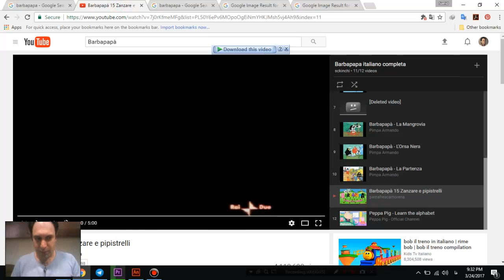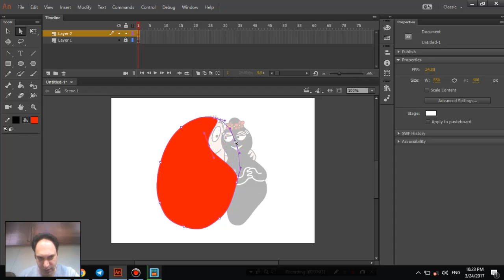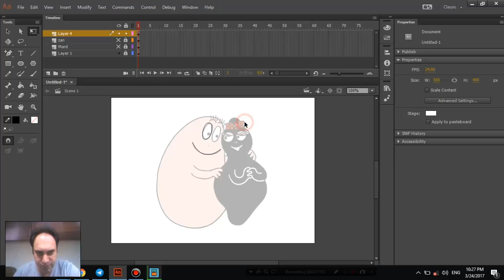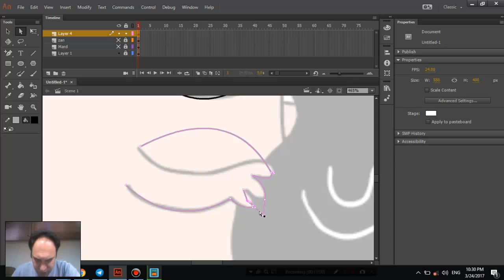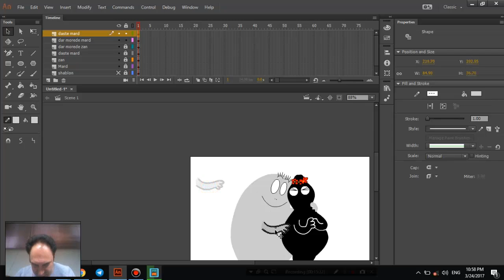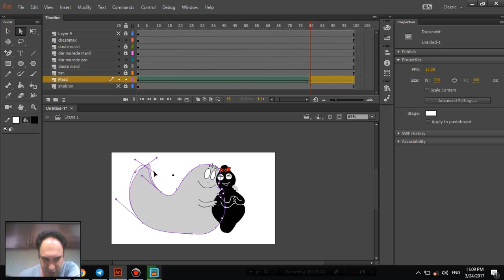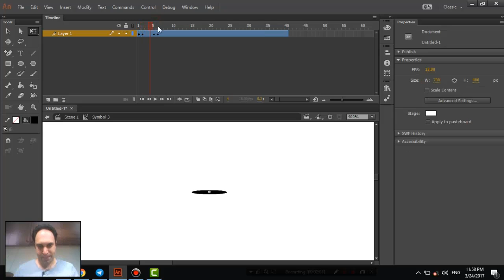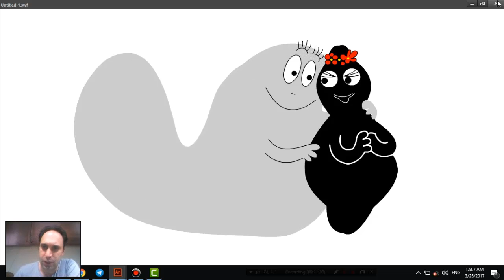25- درباره shape tween میدانید ؟ - Adobe Animate - سعید طوفانی